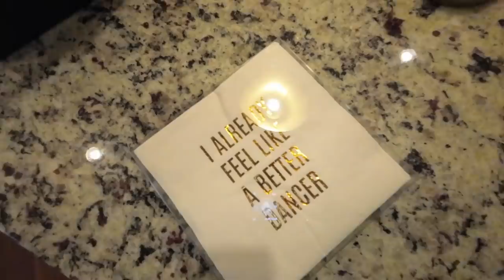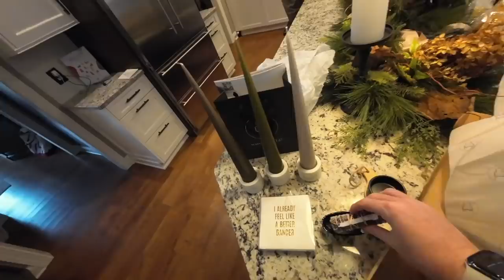2021: Vlogmas Day 11